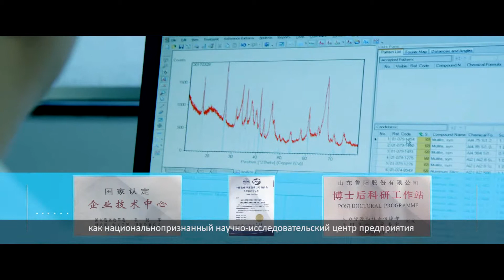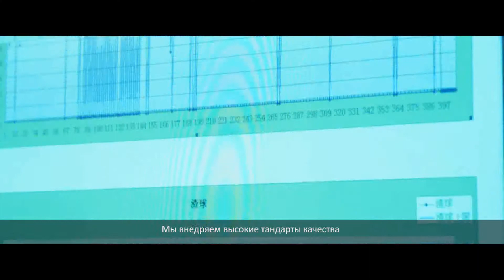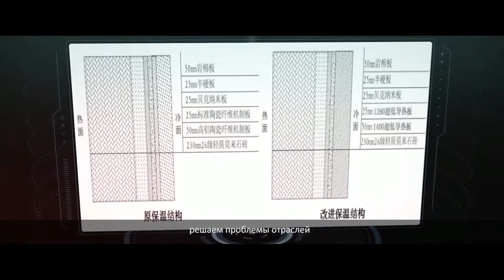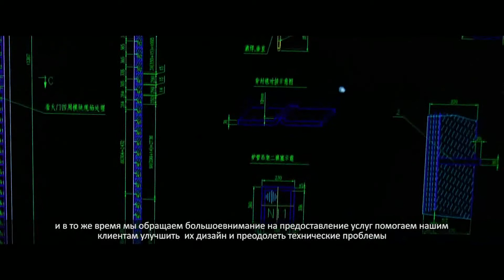Керамическое волокно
Наши товары включают следующие семь серий:
Керамическое волокно: Вата, одеяло, плита, бумага, модуль, ткань, лента, шнур.
Биорастворимое волокно: Вата, одеяло, плита, бумага, модуль, ткань, лента, шнур.
Изоляционный огнеупорный кирпич: G23, G26, G28, G30
Глиноземное волокно 1600C: Вата, одеяло, плита, бумага, модуль,
Микропористая плита
Монолитный модуль: LuY-Bloc
Минеральная вата
Силикат кальция плита